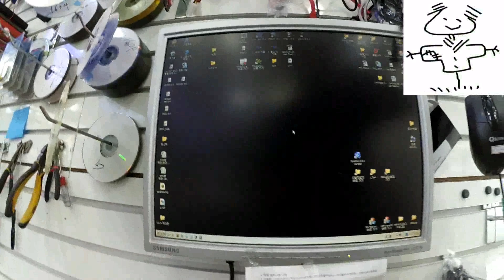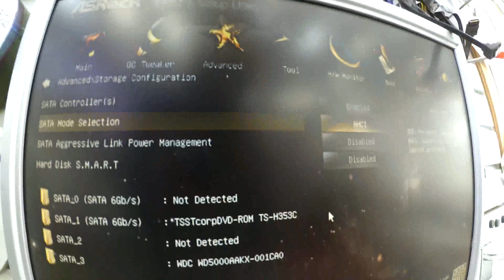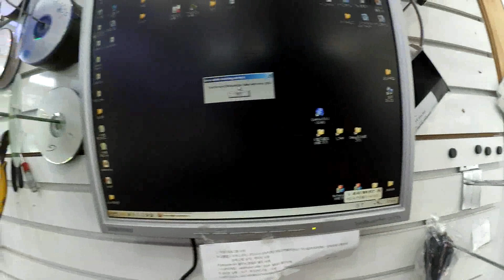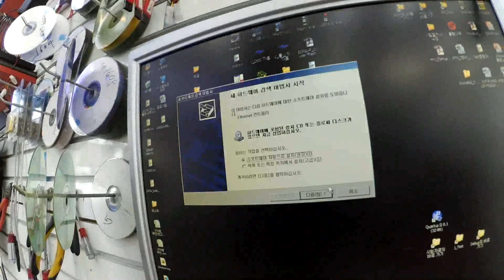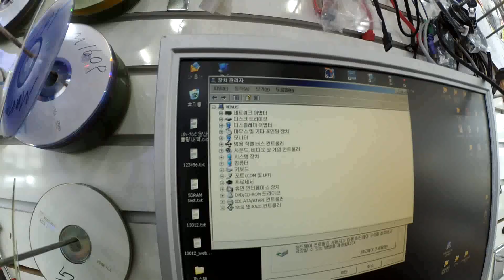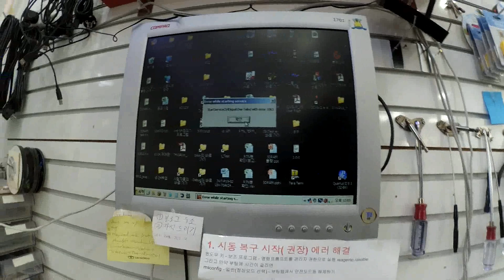메인보드 불량인데, 단종된 G41 모델이네요,프로그램 그대로 쓰야 된다고..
메인보드 불량으로 USB,시리얼포트가 작동하지 않는 상태입니다. 특이한 장비에 물리는 XP 설치 컴퓨터입니다. G41 보드라 이미 단종이 되었네요. 게다가 시리얼 포트도 있어야 된다고 하고,, 어떻게 하죠.